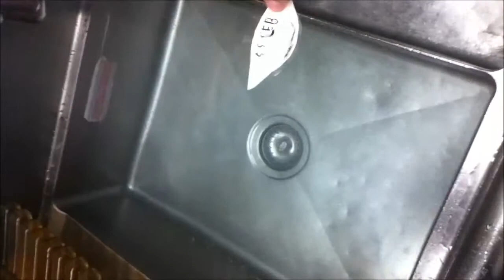At Work - Sinking of the USS Seb